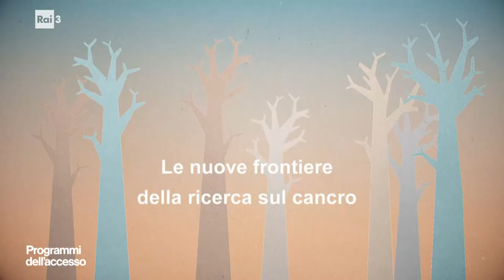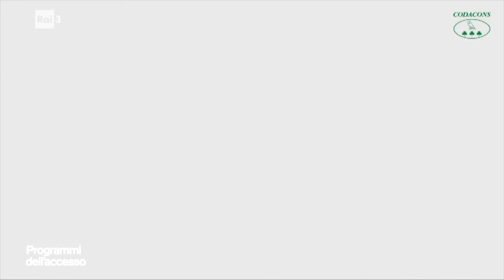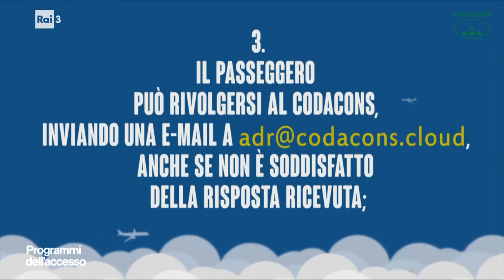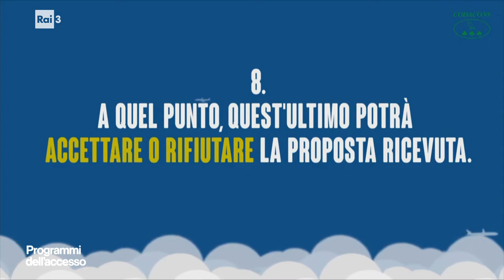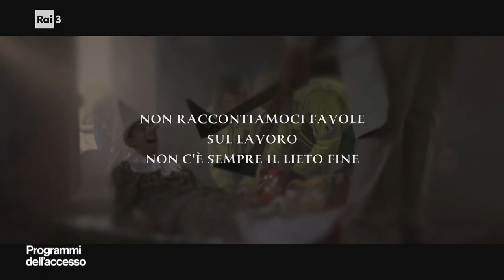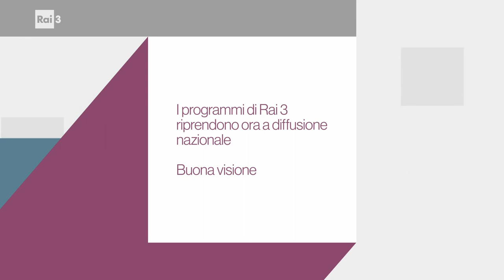Programmi dell'accesso 4 gennaio 2020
La dodicesima puntata dei programmi dell'accesso ha diffuso i messaggi di FPRC Onlus - Fondazione Piemontese per la ricerca sul cancro di Candiolo, Codacons, Nessuno tocchi Caino, Casa di accoglienza "La Madonnina" di Candiolo.